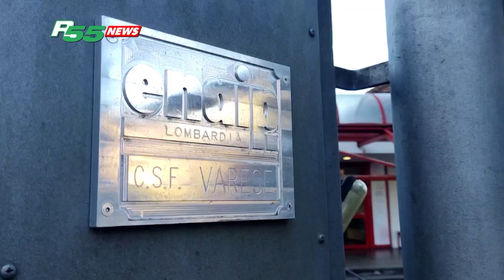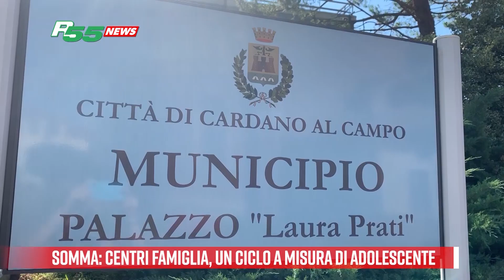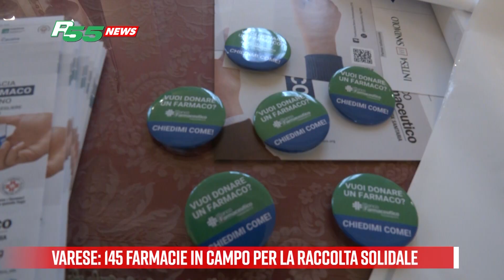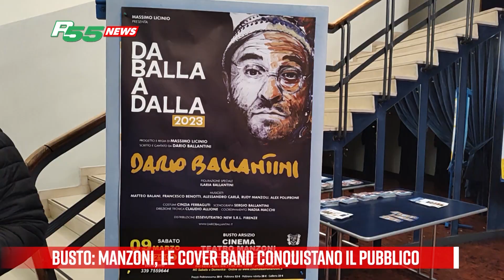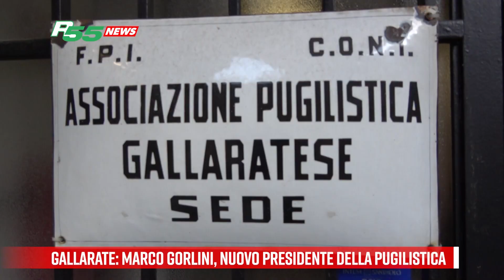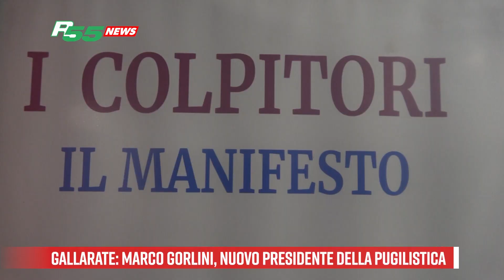Tg del 7 Febbraio 2024 - Rete55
Edizione del tg del 7 Febbraio 2024